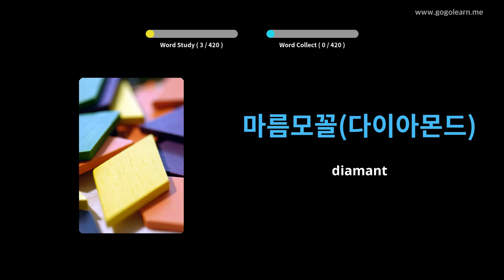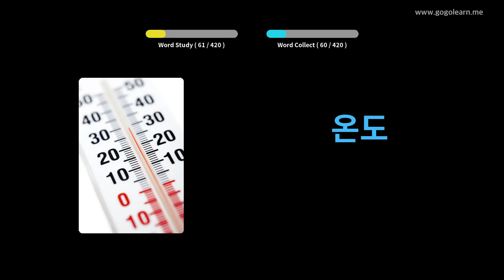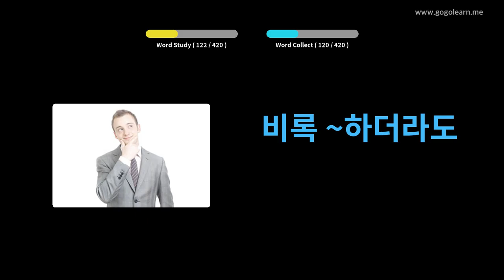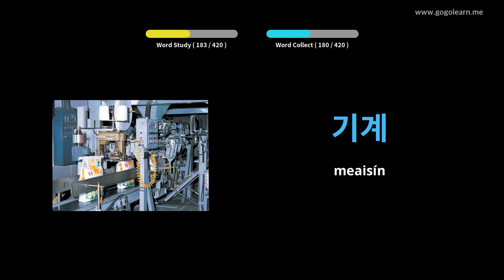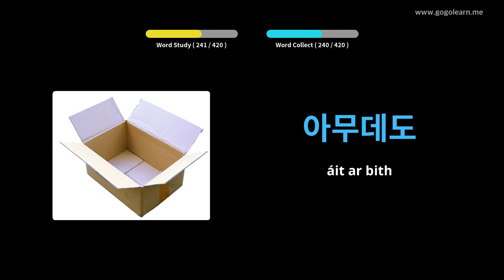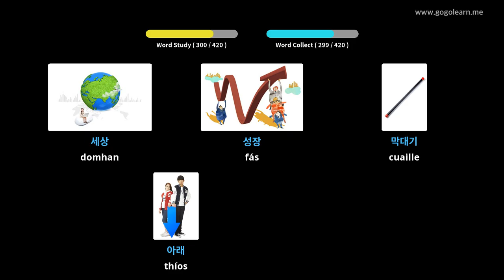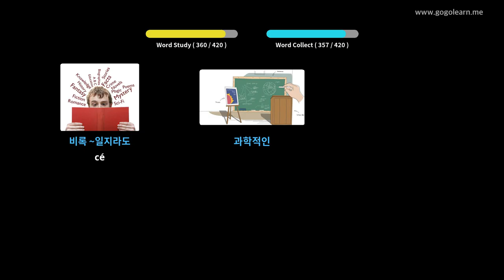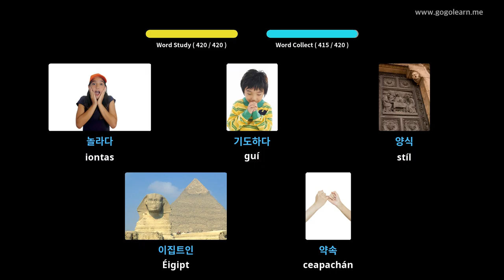Meánscoil Stór Focal na Cóiré 2 | Golearn